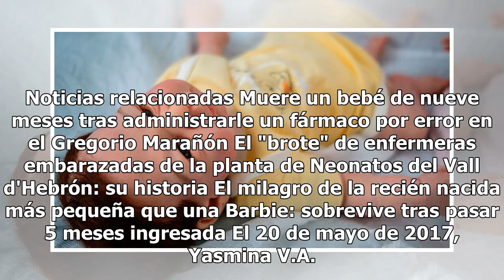Yasmina, la estafadora de los muñecos reborn: 1.000 euros por ‘bebés’ que no parecían tan reales